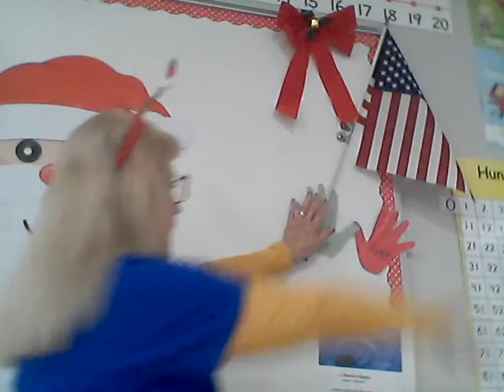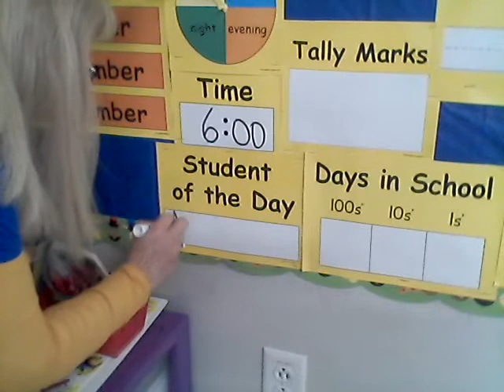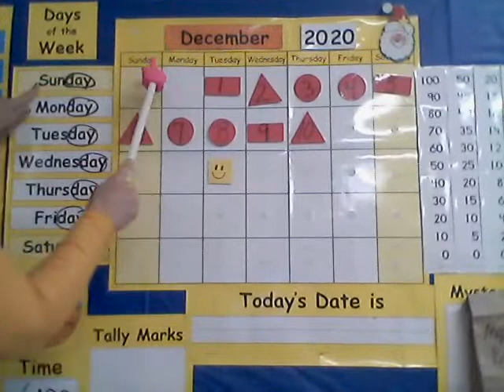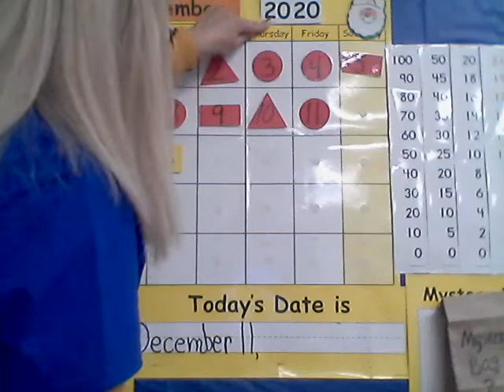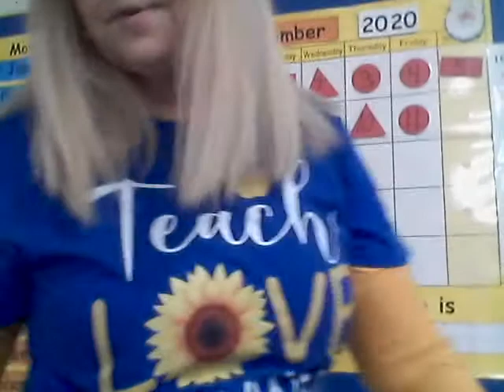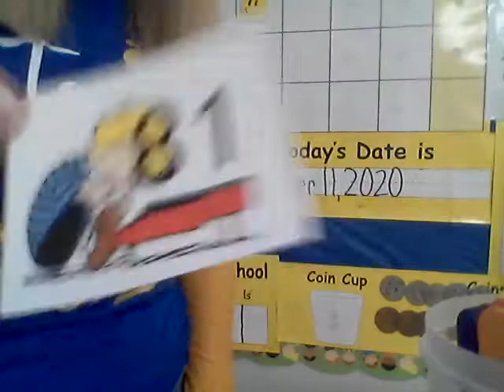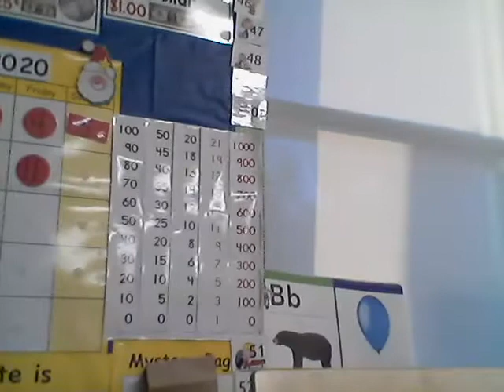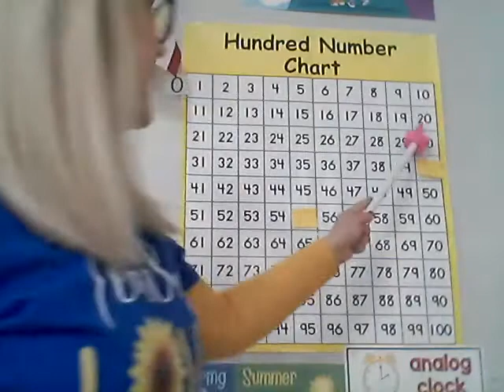Morning Meeting Friday 12 11